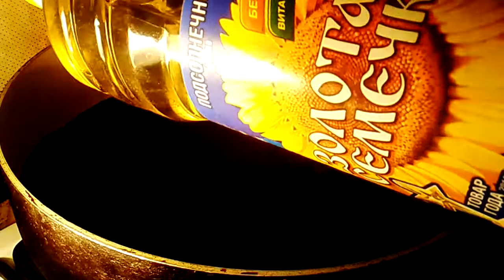Жареная капуста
Видео